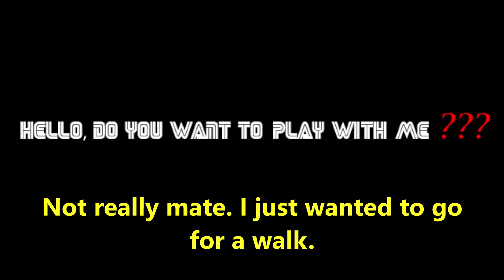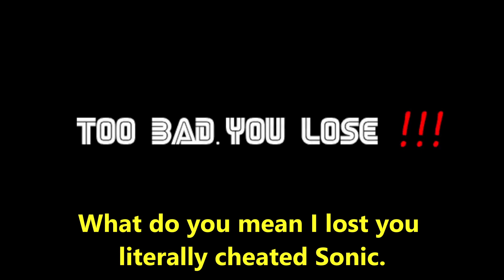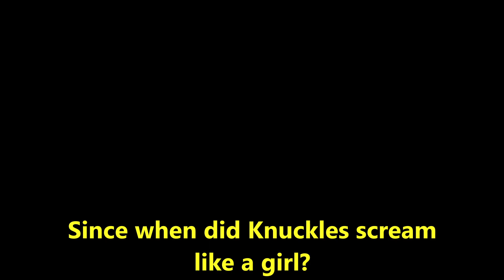Whiskas.exe | WEIRDEST SONIC GAME EVER!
jumpscares at: 4:20 and 11:28.